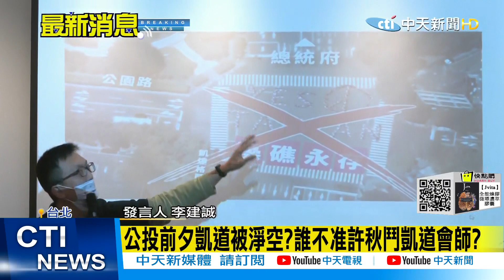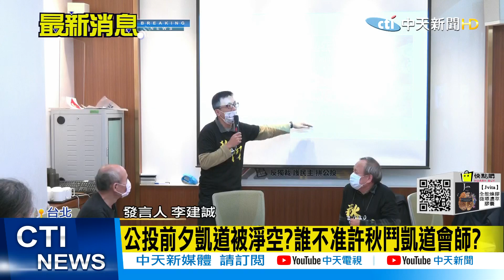【每日必看】四大公投領銜人首合體 批民進黨行政不中立 | 1218台鐵再增8班加班車 12/7開賣! @中天新聞CtiNews 20211203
00:00 四大公投領銜人首合體 批民進黨行政不中立
05:10 1218四大公投案決戰日 台鐵再增8班加班車12/7開賣
05:50 公投前夕凱道被淨空?誰不准許秋鬥凱道會師?
07:33 台南掛首面看板 徐尚賢:小蝦米對抗大鯨魚
09:34 三接沒傷害藻礁? 蔡壁如轟政府說謊 編5百億蓋6儲槽

歌名: Sunspots
作者: Jeremy Blake
類型: Dance & Electronic
氣氛: Happy Music